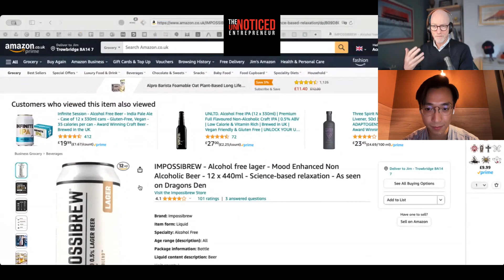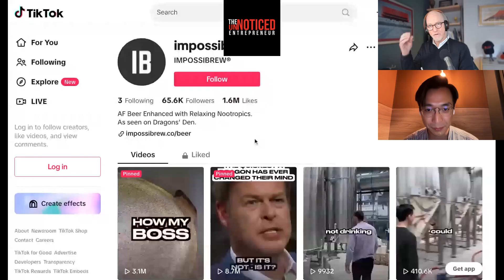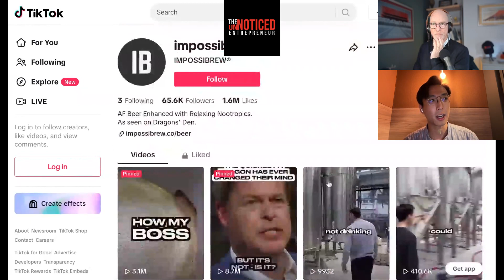Sobering up the beer industry with a hoppy alcohol-free mission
How to break the norm and challenge the stereotype? Here's how Impossibrew shook the beer industry.

Mark Wong faced health problems from drinking and realised much of his social life depended on it. He started Impossibrew to create great-tasting beers that relax you without the alcohol. After a big branding misstep, Mark focused on listening to customers to keep improving. He candidly shares mistakes and wins on social media, gaining 35k Instagram and 65k TikTok followers with just a few raw, real videos. Mark explains how they use natural nootropics to stimulate feel-good dopamine and serotonin. Now Impossibrew sells a beer every 20 seconds, with people enjoying the light buzz without the hangover. Mark offers invaluable tips for any startup on avoiding common traps like overspending on branding and the power of social media authenticity. His mission delivers a delicious alcohol-free alternative that keeps the fun without regret.